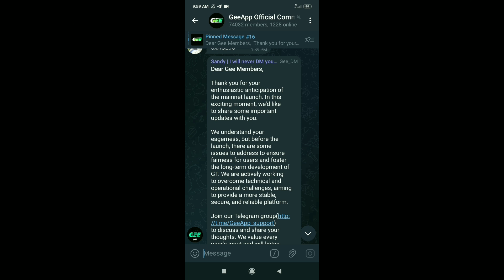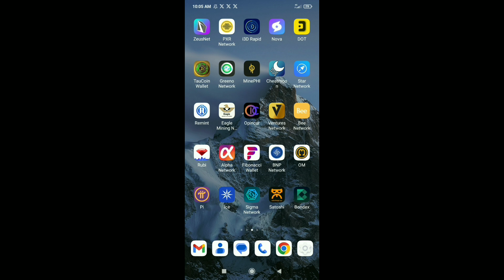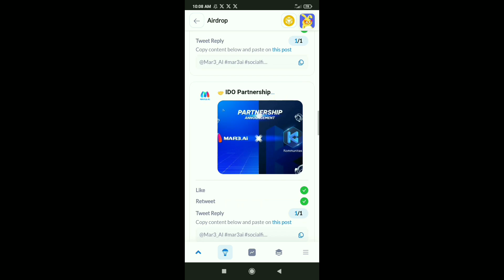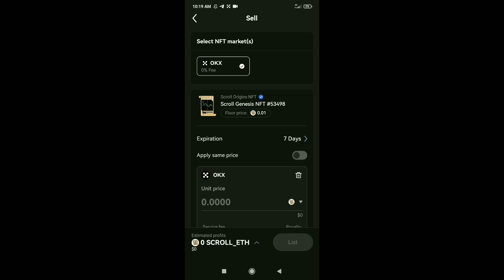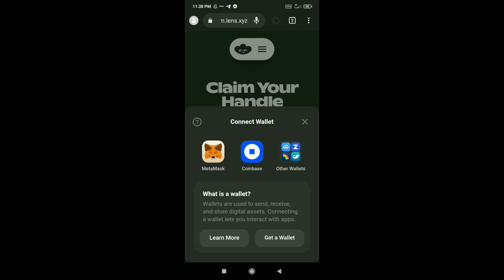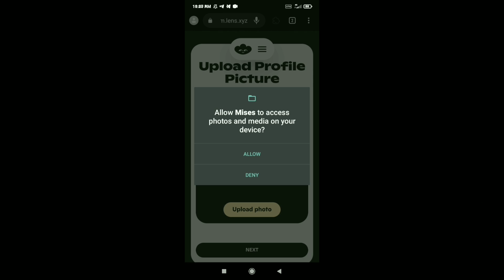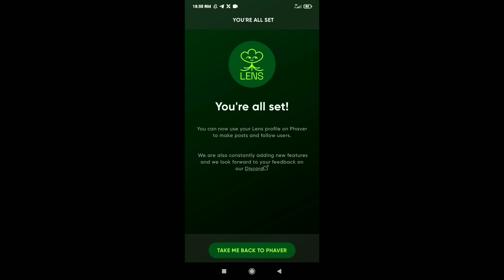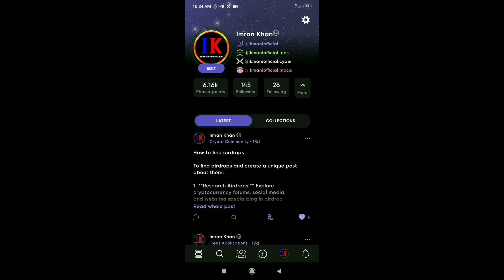Gee App Update | Post Tech Update | Papi Network Update | Tech Mar3 Ai | Scroll | Phaver App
Get All Links From Medium (sorry for medium link due to some technical problems i am unable to post on medium)

About Video: In this video i will discuss gee app news updates, post tech free claim update, papi network kyc update, tech mar3 ai update, scroll origin nft minting update, phaver app lens profile claim update, phaver app level 3 update !

crypto airdrop

crypto airdrops

airdrops

airdrop

new airdrop

free airdrop

airdrop crypto

zksync airdrop

solana airdrops

latest airdrop

arbitrum airdrop

layerzero airdrop

scroll airdrop

solana airdrop

metamask airdrop

linea airdrop

best crypto airdrop site

crypto airdrops explained

base airdrop